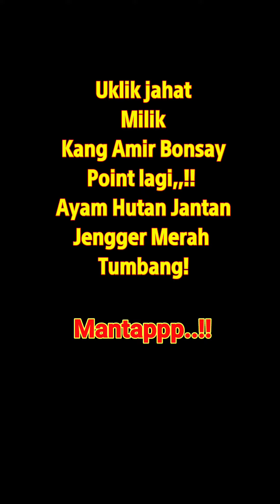Ucklik J4h4t rasa PeCepeh!! Ayam Hutan Jantan pun Tumb4ng (Part 2)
Part 2,
Ucklik milik Kang Amir Bonsay point lagi, kini ayamhutan jantan atau kasintu yang tumbang, Memang mantappp sekali nih ucklik milik Kang Amir Bonsai.